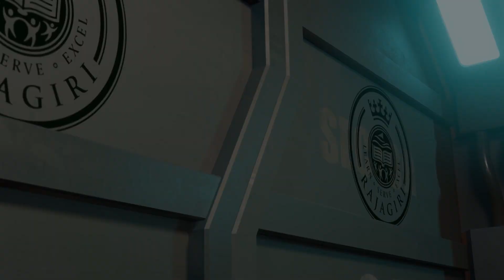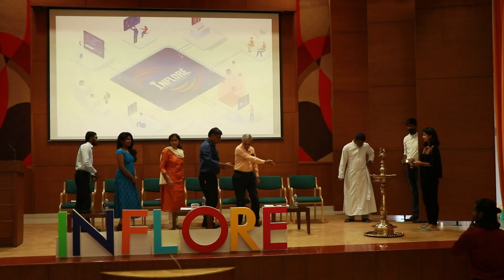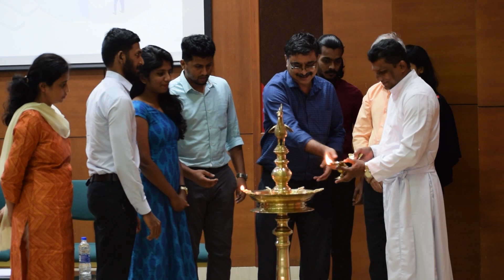Infloré 16th Edition Official Theme Launch | Rajagiri | Dev Mohan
Hey guys!! 🥳

It's time to unbox the huge surprise!!! 🎁

Our official theme of Infloré 16th edition will be introduced by one and only Dev Mohan, 😍 the brilliant actor who enacted the role of Sufi in the first ever OTT released movie in Malayalam Sufiyum Sujathayum ✨

Get ready and step up to witness the theme launch of Infloré 16th edition▶️

Watch the official ceremony Live on Infloré's YouTube channel at 05:00 PM, 22nd December 2020

Gear yourself 😎 to welcome the magnificent theme of South India's biggest International Management Fest!!